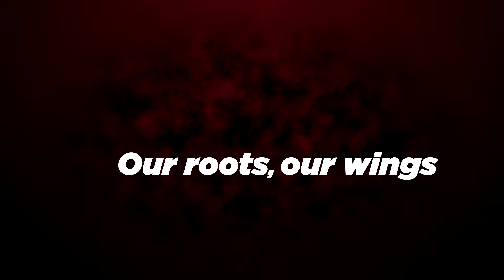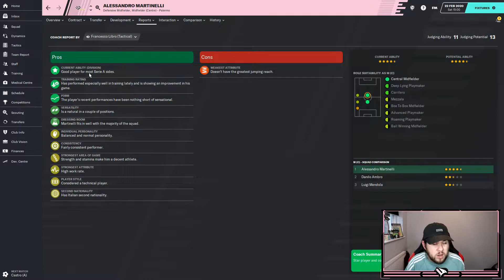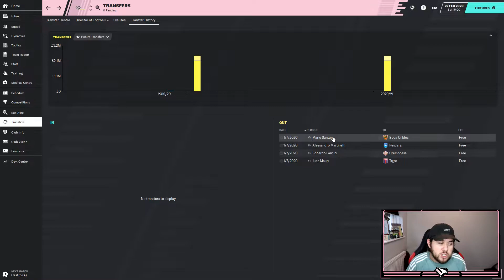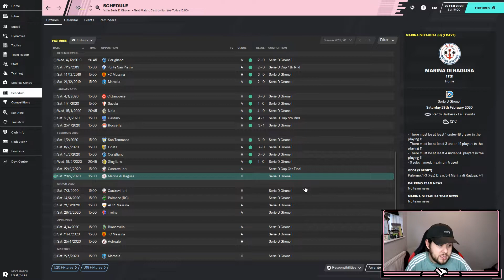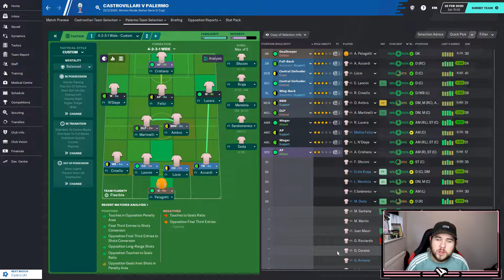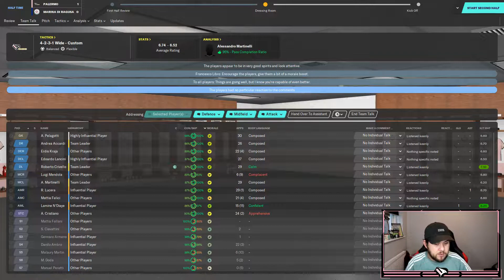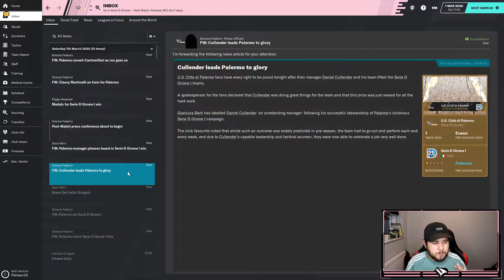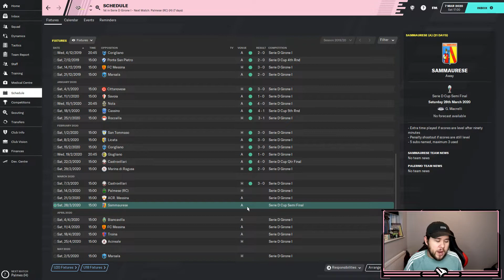FM20 | Palermo | The Palermo Problem | Ep.6 - The Title Clincher? | Football Manager 2020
Today we begin The Palermo Problem!  Our goal is to take Palermo back to the dizzy heights of Serie A, and then on to potentially winning and tasting European glory, but it wont be easy, so join me every step of the way!

Today we continue our first season and push on in both the Serie D Cup and Serie D with 2 more wins needed to clinch the title!

Title: The Godfather (Trap Remix)
Artist: Kiarash-Beats